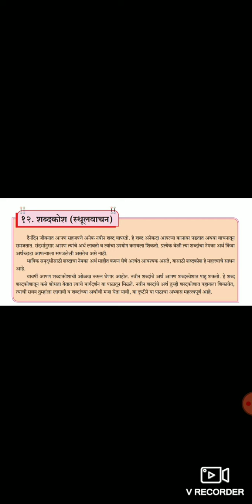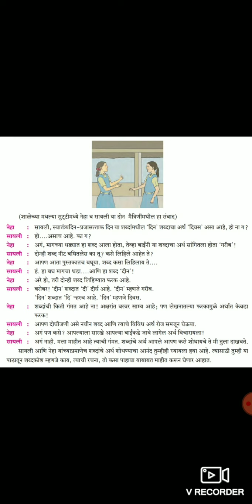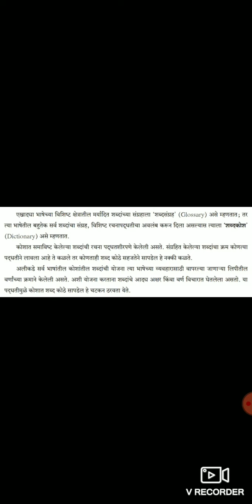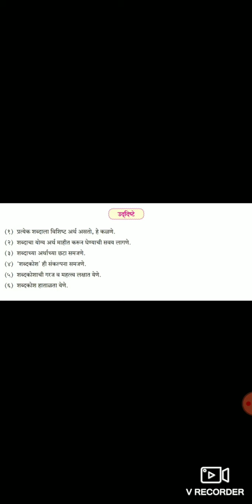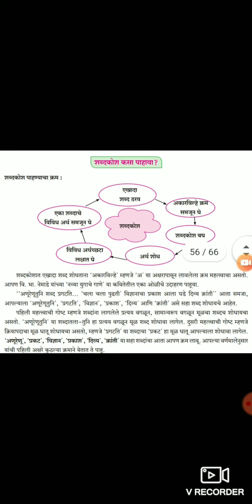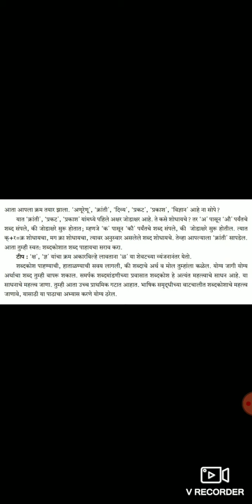१२. शब्दकोश,8 th std., Eng med., Marathi Sub.